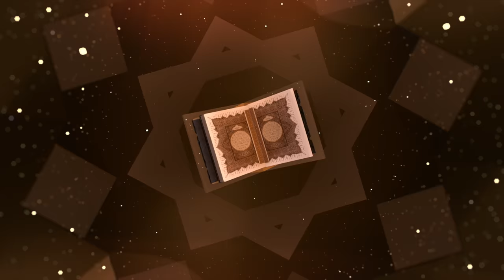Peygamber Efendimiz Mahşer Günü Kimleri Tanıyacak? - Yasin Pişgin | Mevla Bize Ne Söyler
Yasin Pişgin ile "Mevla Bize Ne Söyler" yeni bölümüyle kaldığı yerden devam ediyor. Yasin Pişgin bu bölümde Kevser Suresi'nin tefsirini anlattı.

Yasin Pişgin bu bölümün başlangıcında şunları söyledi;

Pek kıymetli MyMecra dostlarımız, inşallah bu gün yeni bir sure ile yeniden başbaşayız. Bu gün Kevser Suresi'nde Mevla bize ne söyler bunun üzerinde birlikte düşüneceğiz, birlikte konuşacağız. Tabi daha önceki programlarımızda da bahsetmiştik Mekkeli müşriklerin Peygamber Efendimize (s.a.v) bakış açılarını, Efendimizin ben Allah'ın elçisiyim diyip onları uyardığında, putlara tapmaktan onları nehyedip tevhide davet ettiğinde onların Peygamberimiz ile nasıl hasımlaştıklarını, Peygamberimizi tahkir ve tezyif etmek için nasıl bir çabanın içerisine girdiklerini ve Efendimizi (s.a.v) ve Ashabını aşağılamak için hiç bir vesileyi kaçırmadıklarını açık bir şekilde önceki programlarımızda ifade etmiştik...

Aslında bu sure de, bu surenin inişi de Peygamber Efendimiz ile müşrikler arasındaki bu ilişkinin bir sonucu, o ilişkiyle ilgili olarak yani müşriklerin Peygamber Efendimiz ile ilgili o olumsuz propagandalarına bir cevap niteliği taşıyor...

Peygamber Efendimizin (s.a.v) erkek çocukları uzun süre yaşamadı. Müşrikler erkek çocuklara önem verdikleri için, kız çocuklarını diri diri toprağa gömdükleri için, onlardan birisine senin bir kız çocuğun olmuş dendiğinde, doğum yapmakta olan hanımından böyle bir haber geldiğinde Kur'an'ın ifadesiyle; yüzleri simsiyah kesildiği için Peygamber Efendimizin pek çok hikmetten dolayı belki erkek çocuğu olmadığı için, olanlar uzun yaşamadığı için Peygamber Efendimize 'ebter' dediler...

Devamı videoda...

Ramazan güzeldir, Beraber güzelleşelim...